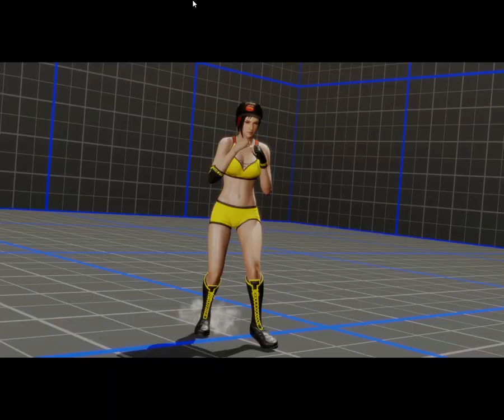Mila vs Tamaki